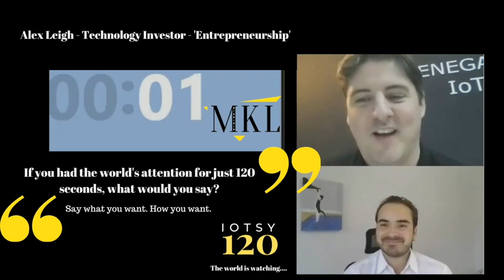IoTsy120 - Alex Leigh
Mr Alexander Leigh nailing the IoTsy120 question!

If you had the worlds attention for 120 seconds, what would you say?

If you wanna learn from the best about entrepreneurship, have a listen to the master himself.

Go have a watch of his channel @Alex Leigh